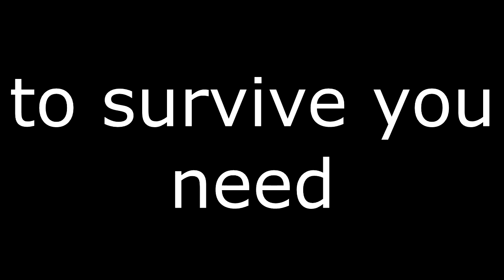I Am illuminati Confirmed?!?!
SMASH THE HELL OUT OF THE LIKE BUTTON!!!
This took about 2 and a half hours to make!
SUB if you're new :D

PSN: FleQx